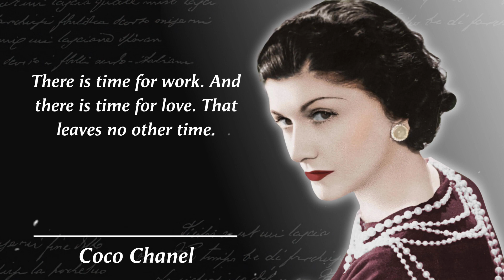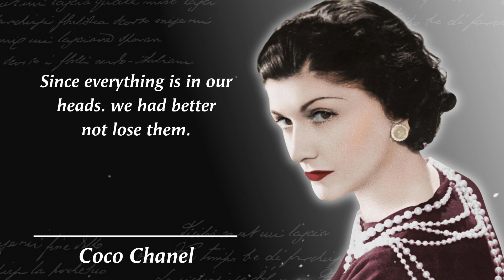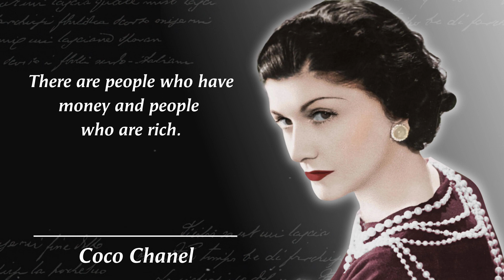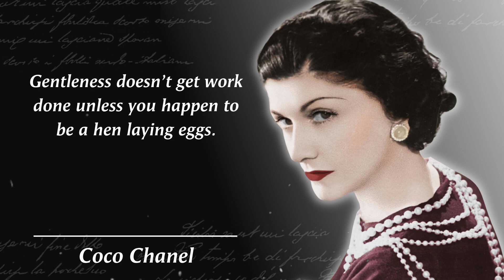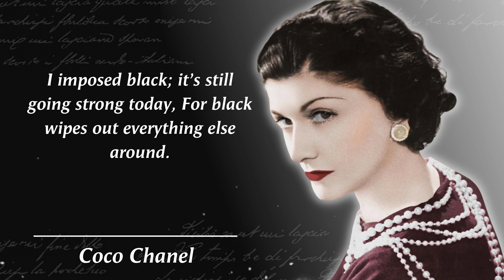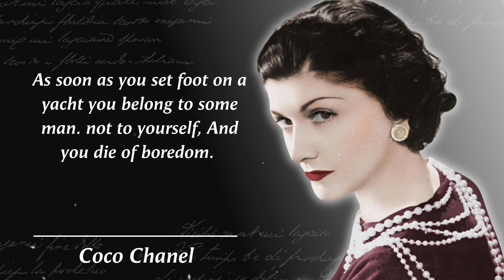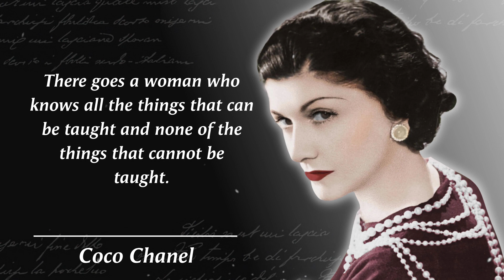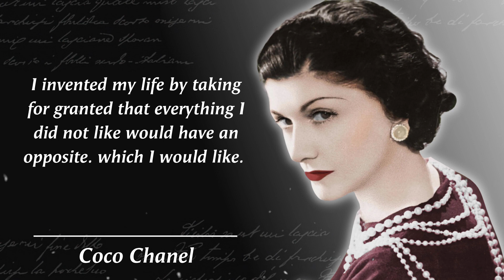Unbeatable Coco Chanel Quotes That Amaze With Their Wit and Wisdom ｜ Quotes, Aphorisms, Wise Sayings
Coco Chanel, byname of Gabrielle Bonheur Chanel, (born August 19, 1883, Saumur, France—died January 10, 1971, Paris), French fashion designer who ruled Parisian haute couture for almost six decades. Her elegantly casual designs inspired women of fashion to abandon the complicated, uncomfortable clothes—such as petticoats and corsets—that were prevalent in 19th-century dress. Among her now-classic innovations were the Chanel suit, the quilted purse, costume jewelry, and the “little black dress.”